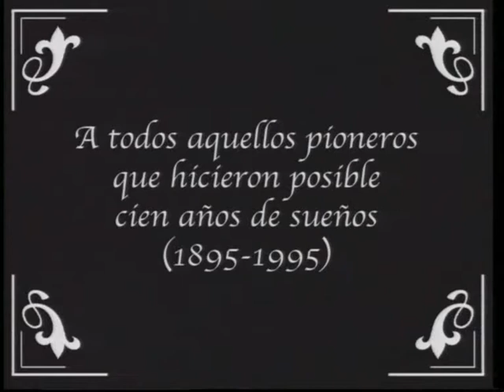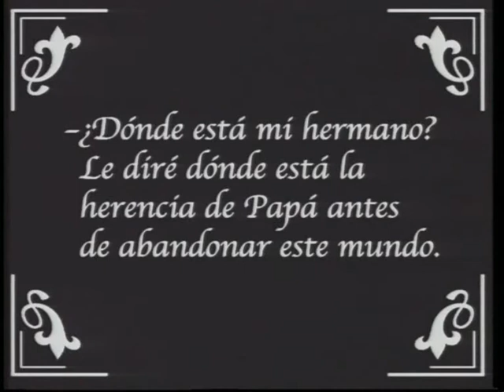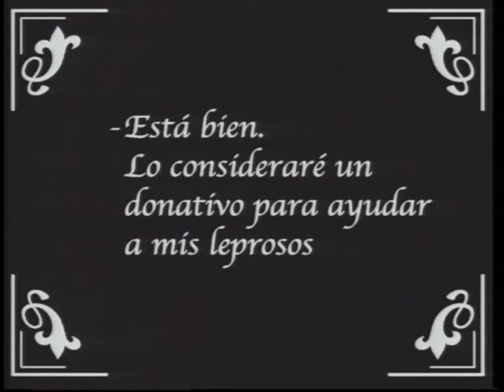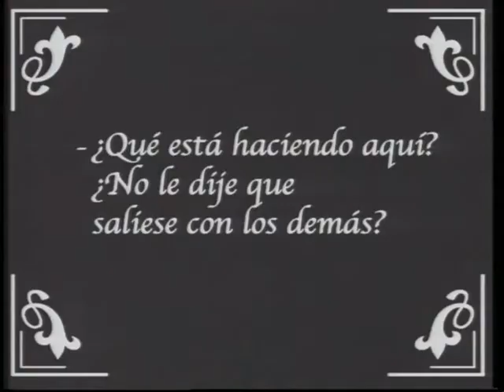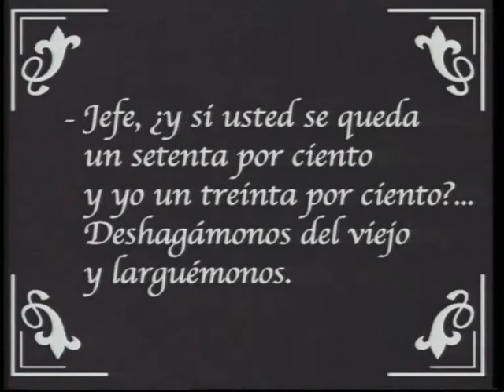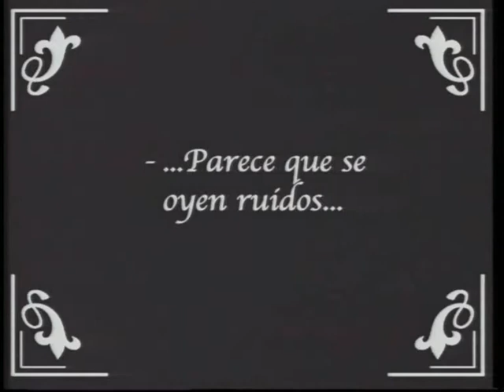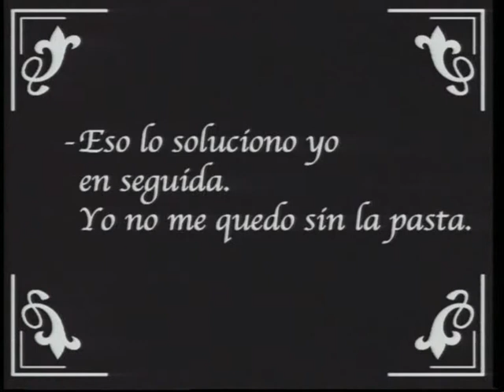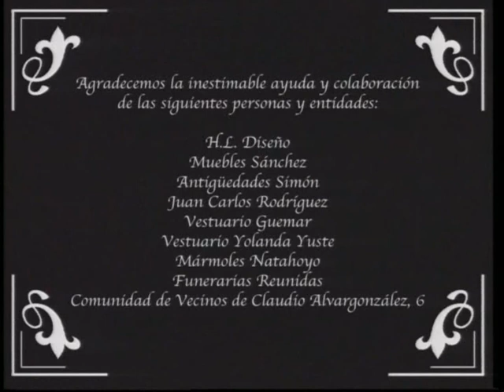EL VELATORIO (1995) - THE WAKE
ARGUMENTO: Un hombre rico está en sus últimos minutos de vida. En torno a él, sus familiares más cercanos, como buitres que observan con cuidado el desarrollo de su enfermedad. El sacerdote se dispone a darle la gracia divina en la última hora. Pero lo más importante de todo es que, antes de fallecer, confiese dónde está la herencia. Se trata de una comedia muda, en blanco y negro, grabada a la moda de los años veinte que hace un homenaje a los pioneros del cine en sus cien años de sueños.

SYNOPSIS A richman is dying. The closest, relatives to him are looking after the development of his illness. The prior is going to give him the extreme unction in his last moment. But, the must important is that, before he dies, he must confess where the inheritance is. This video is a silent comedy movie, and it´s recorded like a film of the twenties in black and white. It remindes to the movies pioneers who made a hundrerd years of dreams.